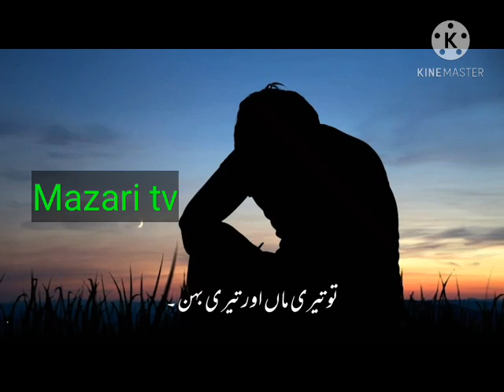Maulana Tariq Jameel very very nice video